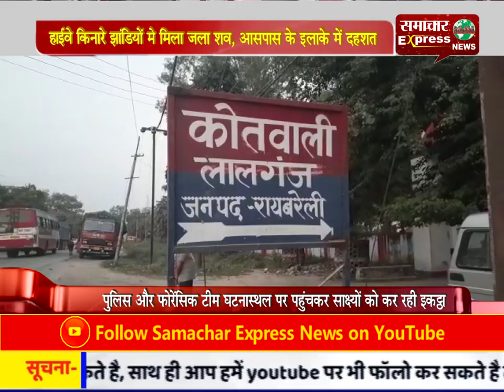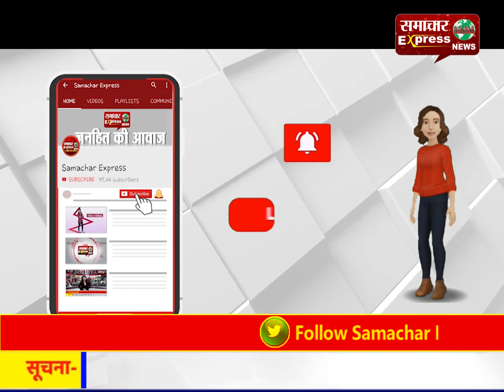हाईवे किनारे झांडियों मे मिला जला शव, आसपास के इलाके में दहशत